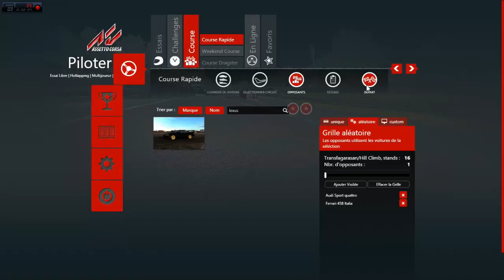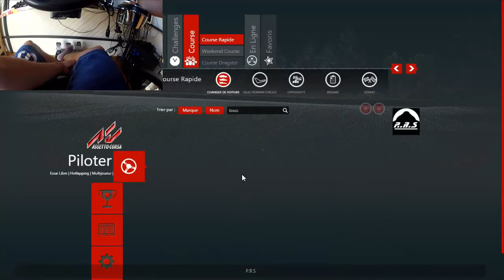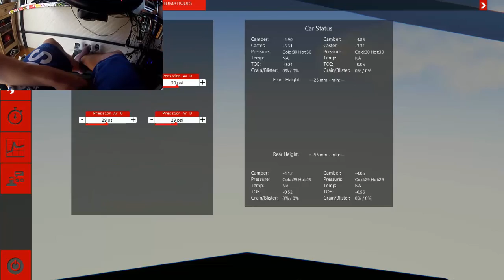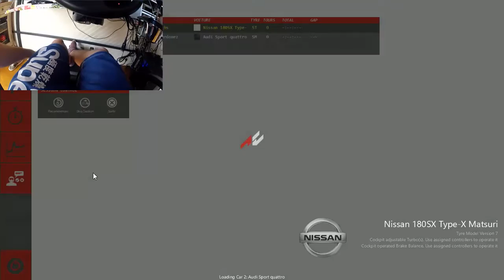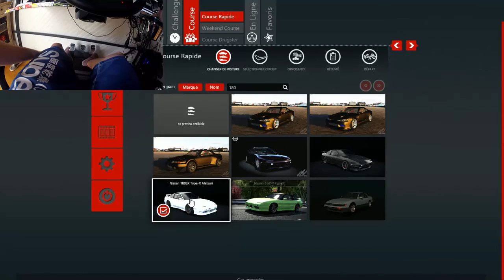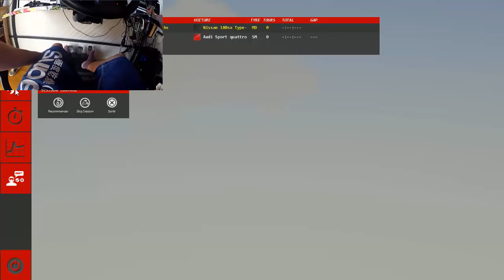drift GOPRO hill climbing /Gameplay asseto corsa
hé mec n’hésite pas a commente, a laisse un j'aime, a partagé ou même t'abonné en cliquant sur le bouton rouge (en route pour les 500 abonné) ;)

he mec n'hesite pas a allez fair un tour sur la chaîne de mes potes